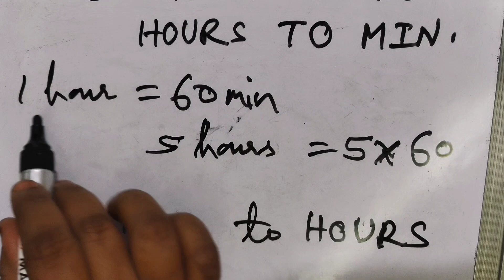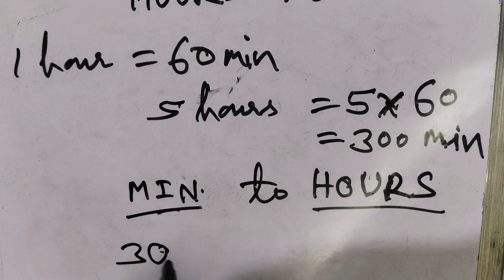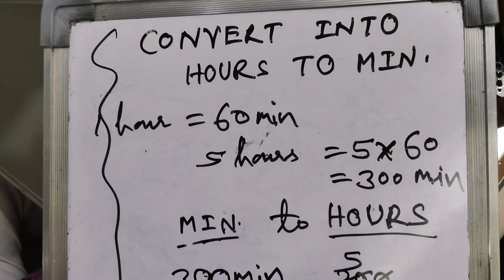😱 Convert Into Hours To Minutes || Class 7th NCERT Maths || Basic Knowledge For Students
convert into hours to minutes,
how to convert minutes into hours,
convert from hours to minutes,
how to convert hours into minutes and seconds in excel,
convert hours into minutes in the following question,
convert hours into minutes in excel,
convert hours to minutes in excel,
conversion of hours to minutes,
convert hours to minutes,
how to convert mins to hours,
convert seconds into hours and minutes,
convert minute into hour,
how to convert hours to minutes,
conversion of minutes to hours,
how to convert hours into hours and minutes,
how to convert time into hours,
converting minutes to hours and minutes,
convert into minutes 10 hours,
how to convert into hours and minutes,
convert into minutes 12 hours,
how to convert 10 minutes into hours,
convert into minutes 2 hours,
convert into minutes 24 hours,
how to convert 1 hour 20 minutes into hours,
convert into minutes 3 hours,
how to convert 30 minutes into hours,
convert into minutes 4 hours,
convert into minutes 5 hours,
convert into minutes 6 hours,
converting seconds to minutes,
convert into hour and minute,
convert into minutes 7 hours,
convert the following into hour and minute,
convert the time in hours to minutes,
convert hours to minutes grade 3,
how to convert minutes into hours formula,
convert the following into hours minutes and seconds,
how to convert hours into minutes and seconds,
c program to convert seconds into hours minutes and seconds,
python program to convert seconds into hours minutes and seconds,
how to convert seconds into days hours and minutes,
how to convert the following into hours and minutes,
how to convert number into hours and minutes,
how to convert 1 hour 30 minutes into hours,
how to convert hours and minutes into minutes in excel,
how to convert decimals into hours and minutes,
how to convert minutes into hours in power bi,
convert into minutes class 3,
convert into minutes class 4,
how to convert decimal hours into minutes,
convert hours into minutes excel,
convert hours to minutes excel,
how to convert numbers into hours and minutes in excel,
convert into minutes 8 hours